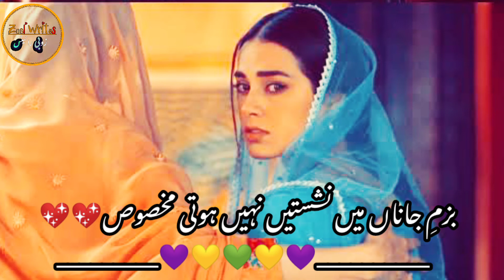Heart Broken Poetry 💔💔 | Khuda Or Mohabbat S3 | Zubi Writes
COMMENT📩 __________________________________

Top Searched :

Khuda Aur Mohabbat Sad Whatsapp Status Khuda Aur Mohabbat Sad Status
Khuda Aur Mohabbat S3
Khuda Aur Mohabbat S3 Song
Khuda Aur Mohabbat S3 Shayari
Khuda Aur Mohabbat S3 Status
Khuda Aur Mohabbat S3 Scene
Khuda Aur Mohabbat S3 Lyrics Khuda Aur Mohabbat S3 Sad Shayari
Khuda Aur Mohabbat S3 Whatsapp Status Khuda Aur Mohabbat S3 Sad Scene
Khuda Aur Mohabbat S3 Sad Song
Khuda Aur Mohabbat S3 Song Lyrics
Khuda Aur Mohabbat S3 Ringtone
Pakistani Whatsapp Status,
Ertugrul sad whatsapp status,
ertugrul sad shayari status,
ertugrul sad poetry whatsapp status, ertugrul sad poetry, ertugrul herat touching status, Pakistani Drama Whatsapp Status,
Pakistani Sad Status , Pakistani drama song, Pakistani drama song whatsapp status, ,
Pakistani Drama Khuda Aur Mohabbat Status, Pakistani Drama Sad whatsapp status,
Pakistani Sad Shayari, Pakistani Sad Song whatsapp status, Pakistani Ringtone,
Pakistani Serial Song,Pakistani Ghazal Pakistani Nazam,
Pakistani Poetry Pakistani Serial Video Status ,
Pakistani Whatsapp Status Lyrics, Pakistani Urdu Status,
Pakistani Urdu Shayari Whatsapp Status, Pakistani Urdu Shayari, Pakistani Urdu Sad lyrics Status,
Pakistani Drama Urdu Lyrics, Urdu Lyrics Whatsapp Status Urdu Status, Urdu Shayari, Urdu Poetry Pakistani Drama Song Whatsapp Status Pakistani Urdu Status